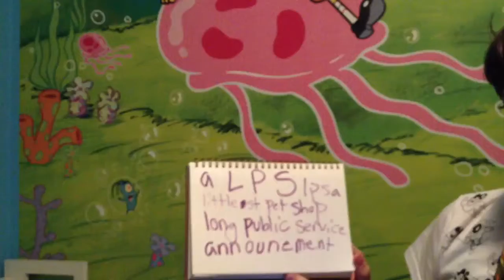Lps beware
Its fun with little pet shop